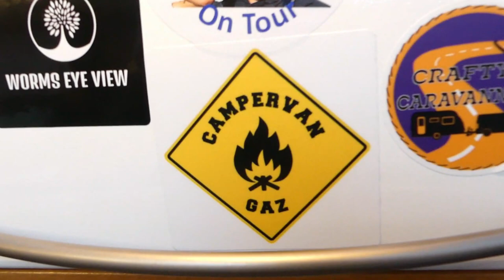thankyou to everyone for watching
thankyou to all that have supported me ..

amazon links
clutch claw
steering wheel lock
streetwise tracker
Simon and Suzanne Benji and George would love you to subscibe,and hey its free.
thankyou.

to make my videos i use the following equipment,amazon links included,
gopro 9
gopro 7
rode wireless microphone ,
Manfrotto mini tripod
Manfrotto full tripod
rode shotgun mic
1 fugi film xs1
1 lumix dmc-fz330 although this was my first vlogging camera its just a backup now.
and various tripods and mounts.

twitter. @simonsmotorhome
you could always buy us a coffee,cheers it helps with the equipment.

ABOVE ALL STAY SAFE BE LUCKY SEE YOU SOON